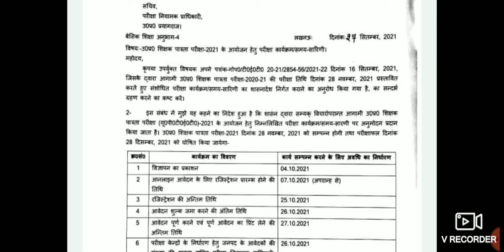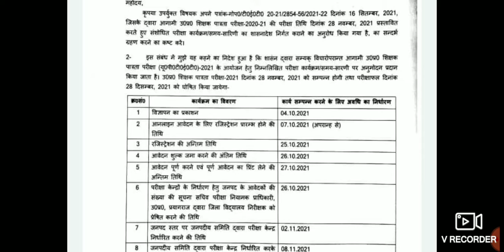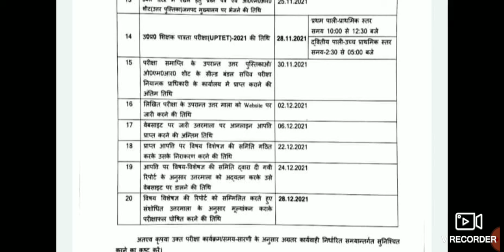UPTET_2021_ Official Notification(Forms, opening-closing date, Exam Date)